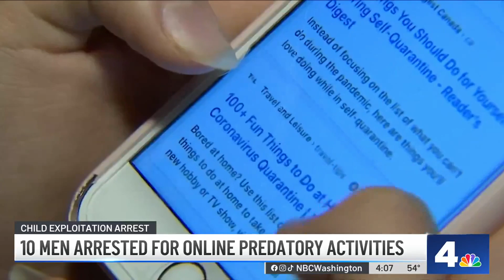'10 predators are in jail': Men arrested in Fairfax County child exploitation sting | NBC4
Fairfax County detectives posed as children online to see how many people would make plans to meet for sex. The 10 suspects include a husband and father, a yoga instructor and a man visiting from Qatar. News4’s Paul Wagner reports.